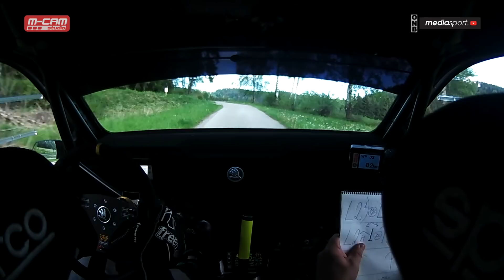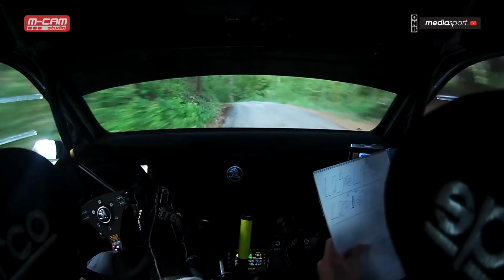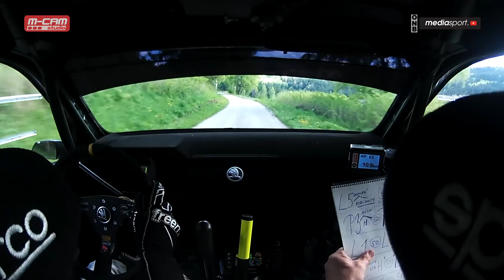ONBOARD - Rallye Český Krumlov 2019 - Miroslav Jakeš - RZ2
Miroslav Jakeš a Petr Machů, Samohýl Škoda Team, Škoda Fabia R5. RZ2 Rožmitál 1. Nádherná rychlostní zkouška!